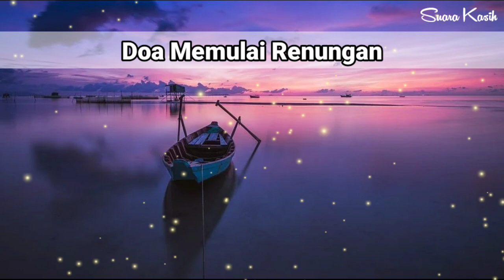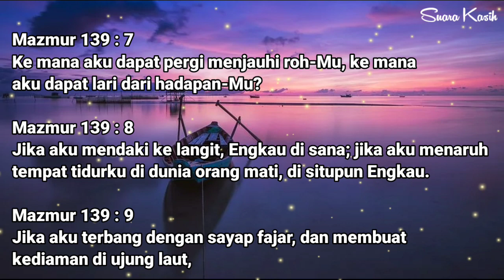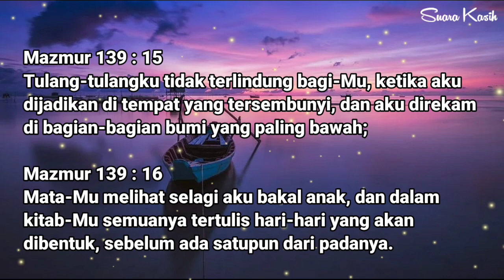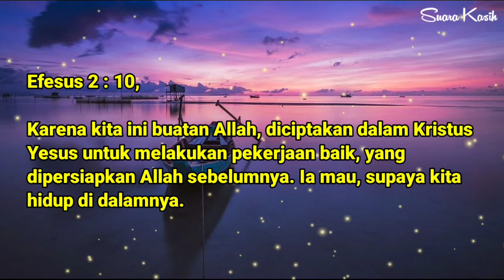Renungan Malam Kristen - Doa Malam - Suara Injil - Pohon Kehidupan Terbaru - Saat Teduh Malam